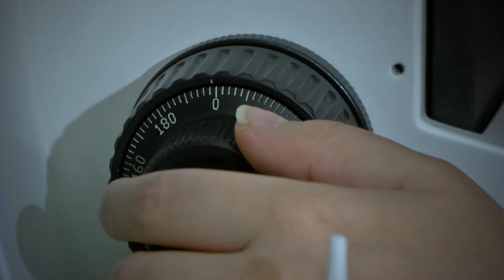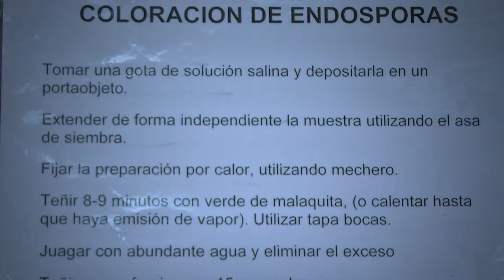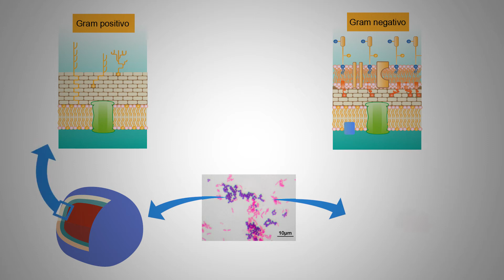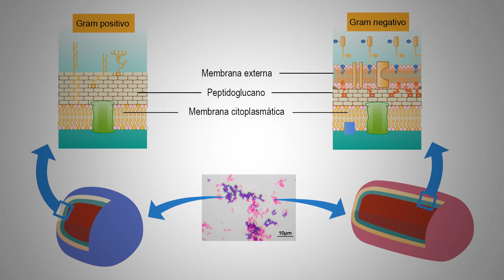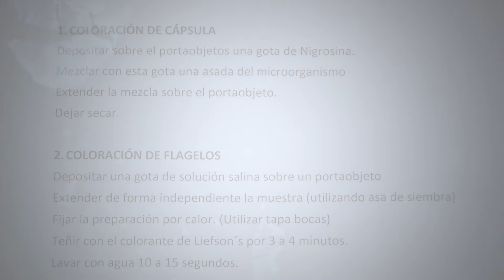Preparación de placas y propiedades tintoriales de los microorganismos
La morfología de los microorganismos se puede estudiar mediante su observación en placas sin o coloreadas. El empleo de colorantes permite aumentar el contraste entre la célula bacteriana y el medio ambiente; así, también es posible distinguir algunas organelas celulares con el empleo de técnicas especiales.

Escuela de Microbiología